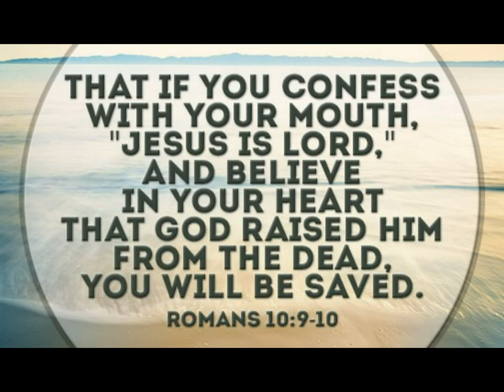Basketball Game In Prison: 2019 1v1 Game Of 21